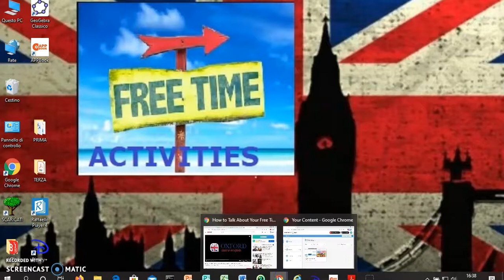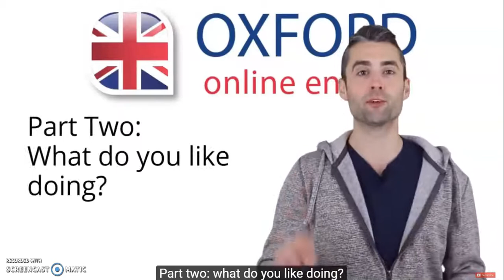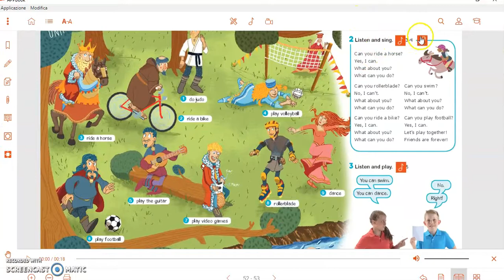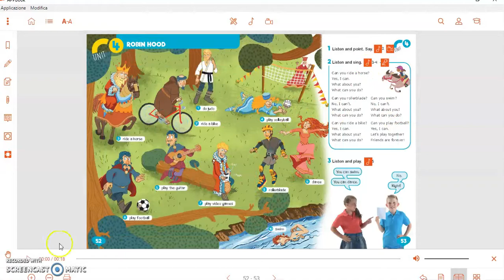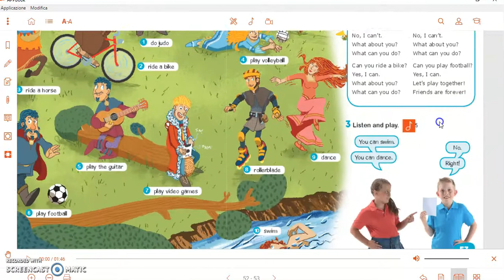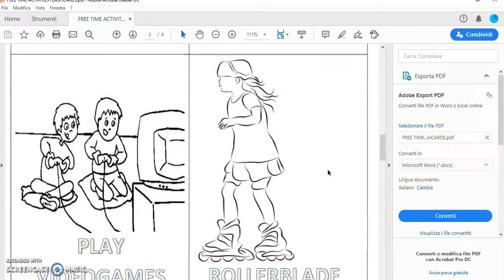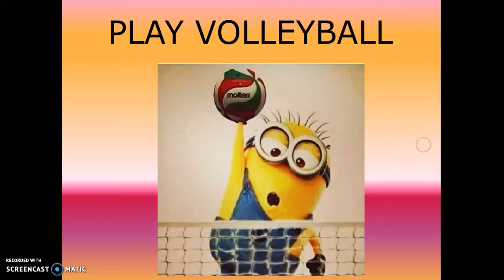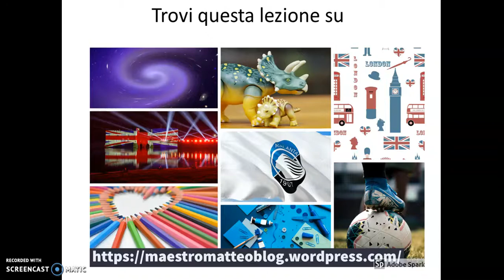FREE TIME ACTIVITIES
FREE TIME ACTIVITIES - CLASSE TERZA

LIBRO DI RIFERIMENTO : THE STORY GARDEN 3   UNIT 4

TUTTI I DIRITTI DEL LIBRO DI TESTO RISERVATI A ELI PUBLISHING
I MATERIALI DI RIFERIMENTO PRESENTAZIONE POWER POINT E LE FLASHCARDS SONO STATE REALIZZATE DIRETTAMENTE DAL MAESTRO MATTEO A FINI DIDATTICI.